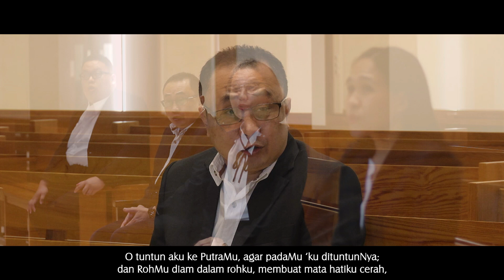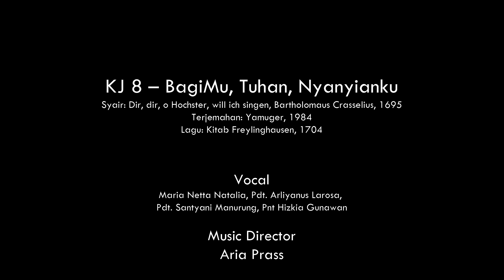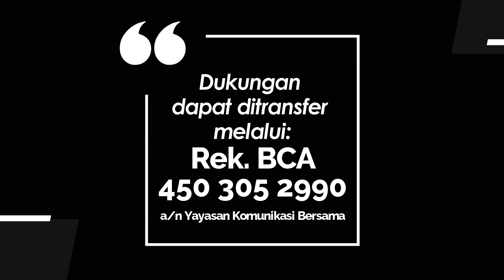NYANYIKANLAH NYANYIAN BARU | KJ 8 - BAGIMU, TUHAN, NYANYIANKU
KJ 8 - BAGIMU, TUHAN, NYANYIANKU
Syair: Dir, dir, o Hochster, will ich singen, Bartholomaus Crasselius, 1695
Vocal : Maria Netta Natalia, Pdt. Arliyanus Larosa,
Pdt Santyani Manurung, Pnt. Hizkia Gunawan

Produced by Yayasan Komunikasi Bersama